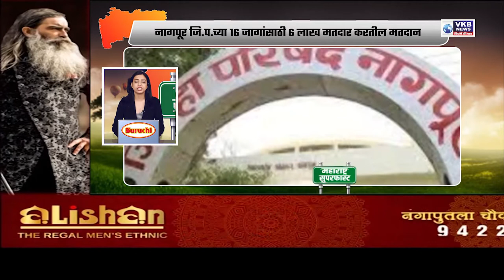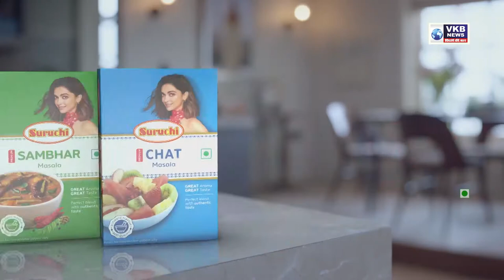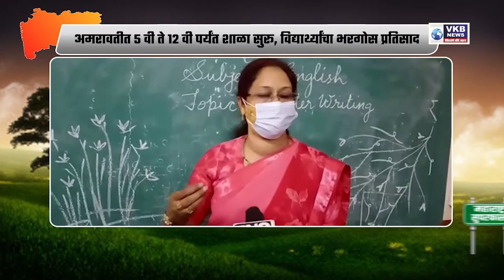मुंबईत आर्यन खान ची मेडिकल तपासणी | Marathi Superfast